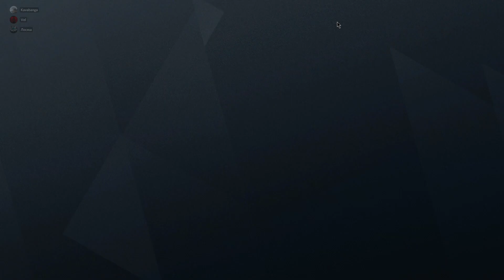Я просто так Сливаюсь